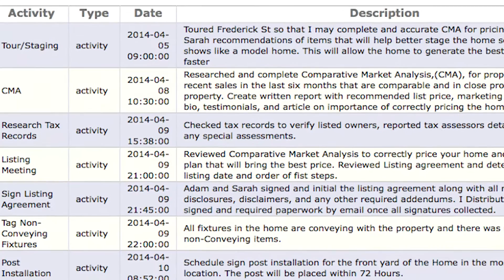Joey Remondino, Premier Northern VA Realtor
Buying or Selling a home in Northern VA, Call Joey.  This video shares client testimonial and a brief explanation to why Joey has been recognized as one of the best Realtors.  Joey sells homes in all of Fairfax County, Prince William County, and Parts of Loudon.